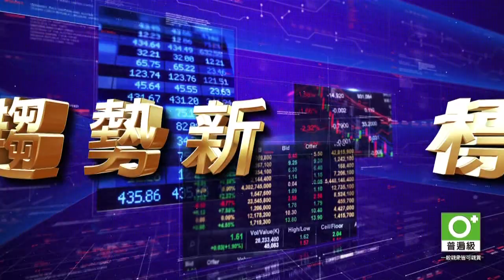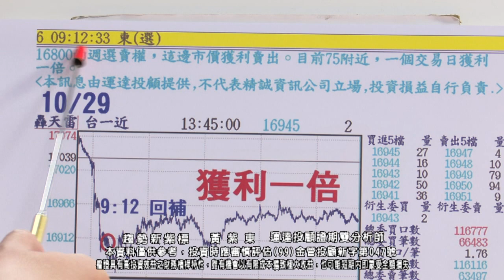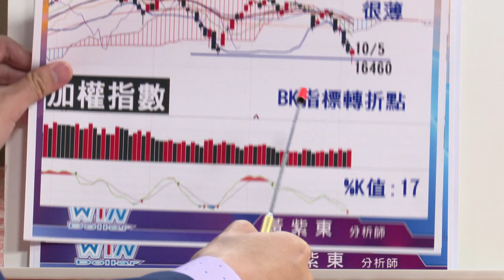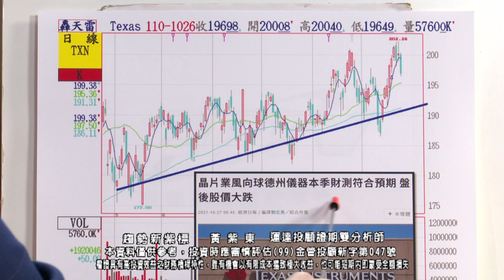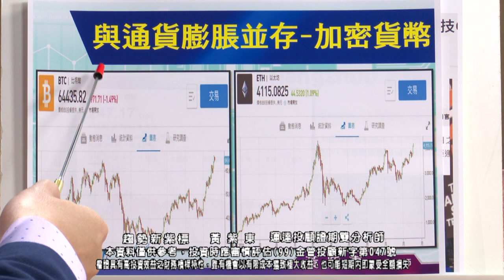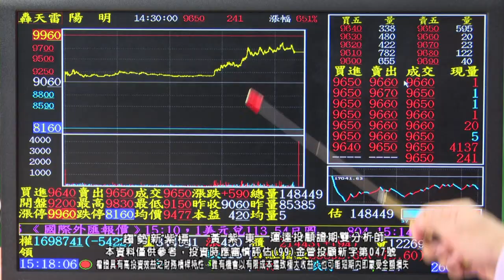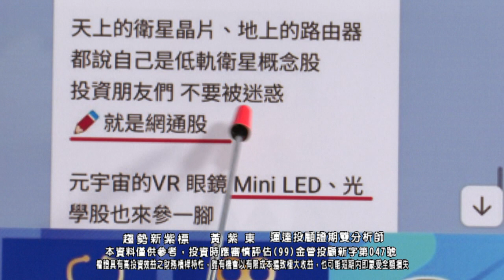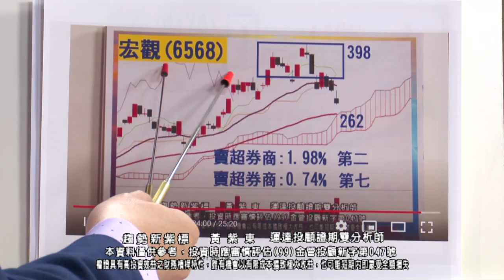20211029 2030 黃紫東 趨勢新紫標